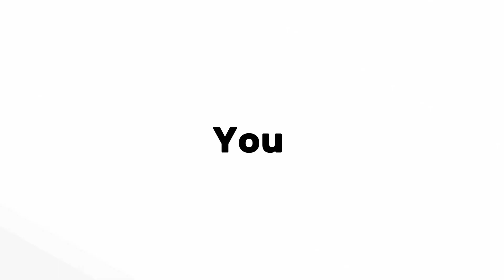Eid Special Bread Malai Roll || ঈদ স্পেশাল পাউরুটি ও দুধ দিয়ে তৈরি ব্রেড মালাই রোল রেসিপি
Eid Special Bread Malai Roll Recipe || ঈদ উল আজহা স্পেশাল পাউরুটি ও দুধ দিয়ে তৈরি ব্রেড মালাই রোল রেসিপি ||